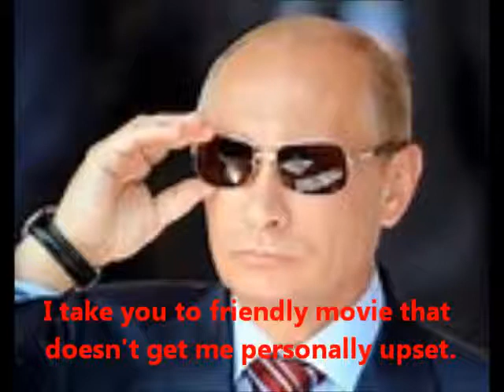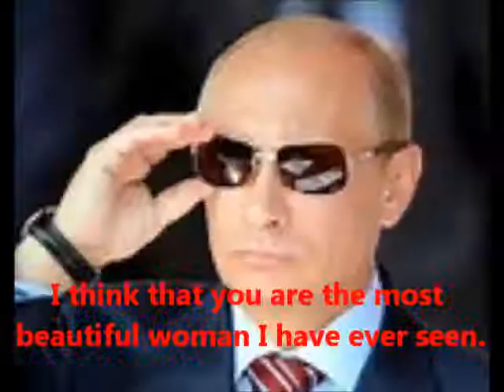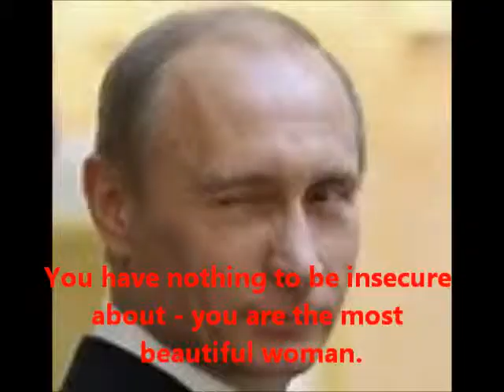Tips from Vladimir Putin's Aggressive Dating Website